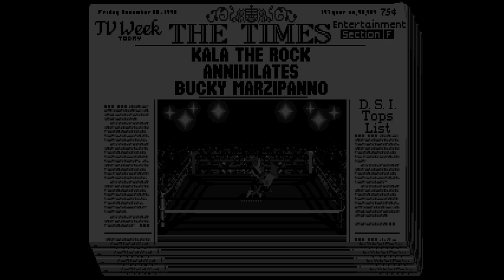4D Sports Boxing - Soundtrack "music video"